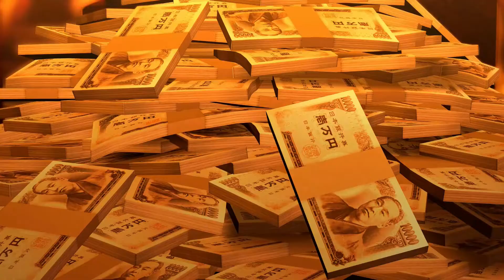Yakuza 0 | PC | Gameplay Español/Dificil | 27 "Homare Nishitani del clan kimji"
Eii que tal gente!! Capitulo 27 de la serie Yakuza 0. En este episodio vemos un poco de las "historias" que se forman con la gestien del club Shunsine. Despues nos dirigimos al grand para reunirnos con el hombre del traje rojo. El es Homare Nhisitani y forma parte del clan Kimji. Tras hablar con el tenemos que darle candela de la buena para que aprenda. Luego Sagawa nos pilla en la oficina. Espero que lo disfruteis, un saludo!!

Especificaciones de mi pc:
-Procesador: I7 9700k
-Placa base: MSI MPG Z390 Gaming plus
-Memoria RAM: 32 gigas DDR4 Gskill Trident Z Neo 3600mhz CL16
-Tarjeta grafica: RTX 3070ti EVGA FTW3 Ultra Gaming
-Fuente alimentacion: Corsair TX750 plus gold semimodular
-SSD: Nvme Samsung 970 plus 1T, Thosiba sata 480 gigas
-HDD: Seagate barracuda 7200rp 1T
-Disipador: Noctua NH-D15
-Caja: Thermaltake Commander C35 tg RGB